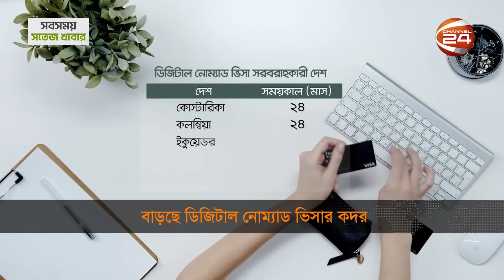ডিজিটাল নোম্যাড ভিসা; বাড়ছে বিদেশে কাজের সুযোগ | Nomad Visa | Digital World | Channel 24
কাজের সুযোগ করে দিচ্ছে ব্রাজিল, মেক্সিকো, দক্ষিণ কোরিয়াসহ বিশ্বের ৪০ টি দেশ। ডিজিটাল নোম্যাড ভিসার মাধ্যমে এই সুবিধা ভোগ করত পারবে বিভিন্ন দেশের নাগরিক। স্বল্পমেয়াদের এমন সুবিধা নিতে মানতে হবে বেশ কিছু শর্ত। তবে, এল সালভাদর, মেক্সিকোর মতো দেশগুলোতে সময় বাড়াতে চাইলে করতে হবে পুনরাবেদন। যার মেয়াদ হতে পারে চার বছর পর্যন্ত

»» Office Address:
Bangladesh.